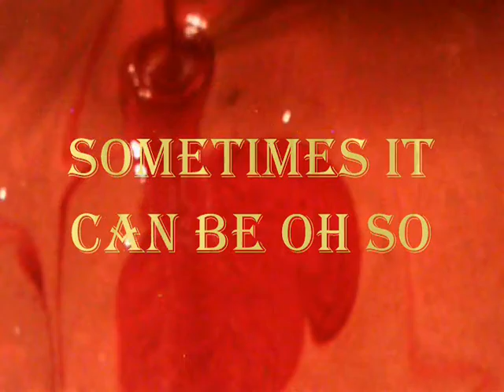Chocolate Ain't Always Sweet - - Trailer